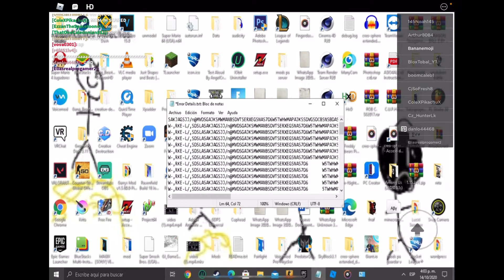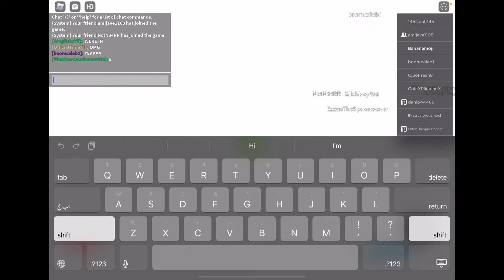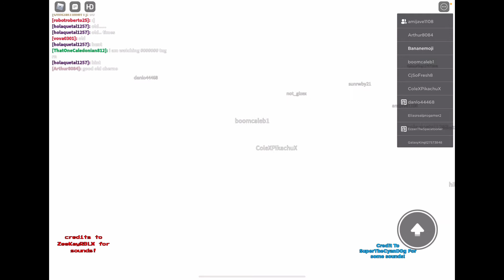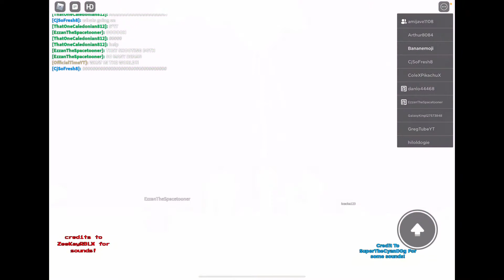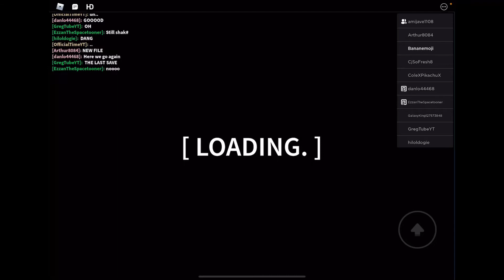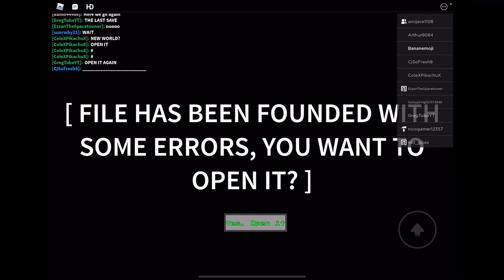2 live events (read description)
I had to delete so many things from my camera roll and iMovie just to do this I even had to delete a scene from the video I hope you like it please consider subscribing because there might not be any more videos after November! Hope you guys have a good day.